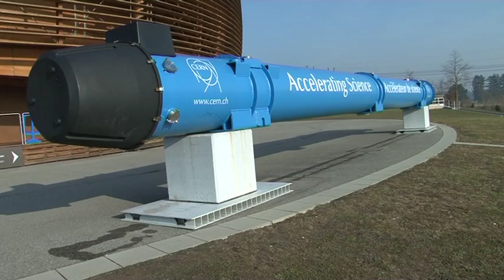Americans abroad: Dr. Steven Goldfarb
Dr. Steven Goldfarb, University of Michigan physicist working at CERN, talks about his work on the Atlas Experiment. US Mission to the UN has uploaded our third "Americans Abroad" profile: Dr. Steven Goldfarb, a research physicist from the University of Michigan working on the Atlas Experiment at CERN. Dr. Goldfarb explains that "The Higgs has been there since the beginning of time, but we haven't yet had a device that could see it. This device will either see it or it will rule it out. Either one would be fantastic."